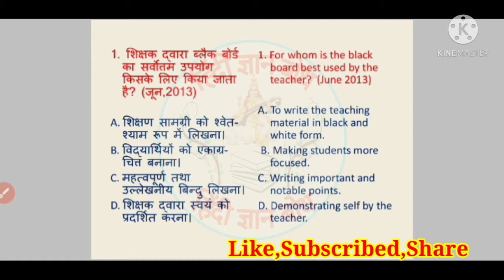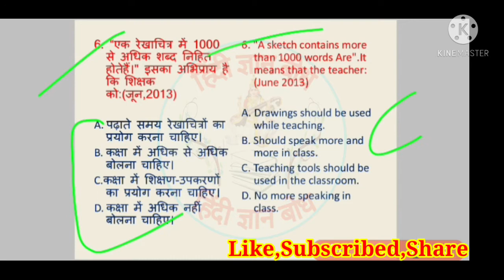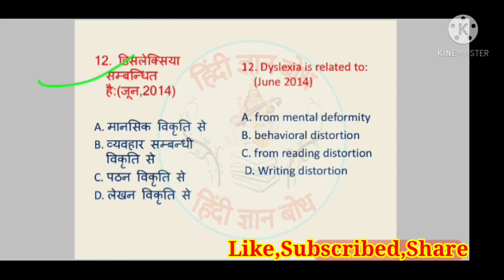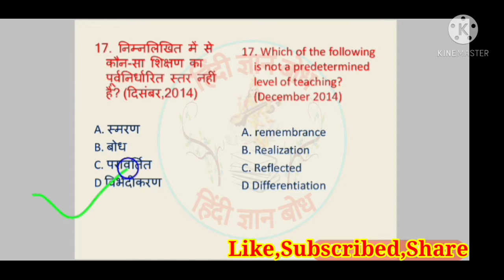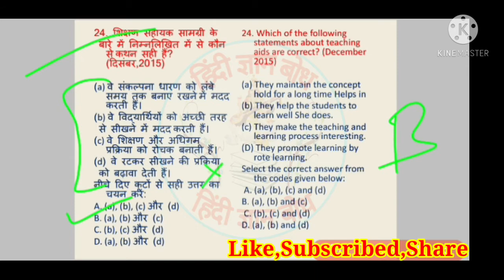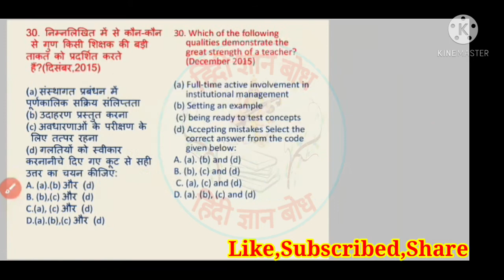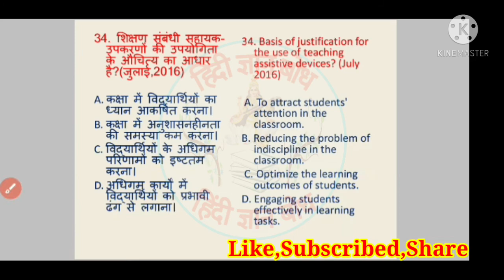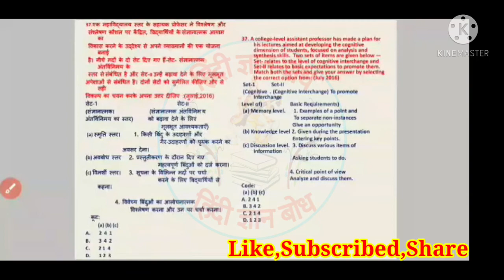Teaching Aptitude ||Quiz -3 || शिक्षण अभिवृत्ति से 2004 से 2020 तक पूछे गए प्रश्न || UGC Net Paper-1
नमस्कार दोस्तों,
इस वीडियो के माध्यम से आज मैंने ugc net paper 1 में 2004 से 2020 तक शिक्षण अभिवृत्ति (teaching aptitude) में से पूछे गए सारे प्रश्न को एक जगह संगृहीत करने का प्रयास किया है।
धन्यवाद🙏

Hindi sahitya ka itihas,
छायावाद के स्तंभ कवियों की सभी रचनाओ,
तार सप्तक के सभी कवियों की ट्रिक ,
ugc net jrf hindi free coching,
tar saptak ke kaviyon ka trick,
dusra saptak,
paryogwad ke kavi,
tarsaptak kaviyon ka kalkaram anusar vivaran,
tar saptak ke kavi,
dusre saptak,
ugc net channel,
paryogwad kavi,
hindi gyan bodh,
ugc net,
nta net hindi,
sbhi saptak ki trick,
saptak trick,
adikal,
peryogvad,
pragativadi,
aadhunik kal,
ritikal,
peryogvad ki rachnayen

Chhayavad kaviyon ki trick,
chhayavad ke stambh kavi,
chhayavadi piller,
hindi sahitya ka itihaas,
chhayavad kaviyon ki sabhi rachnayen,
adhunik kaal,
chhayavad ki parvirtiya,
chhayavad ke questions,
chhayavad kavi,
tgt,pgt,dsssb,p.hd entrance,
nta ugc net free channel,
nta ugc net ki class,
ugc net ki hindi coaching,
ugc net,
nta ugc net,
chhayavad ki sbhi rachnayen,
hindi gyan bodh,
छायावाद युग की विशेषता,
छायावाद के सभी कवि,